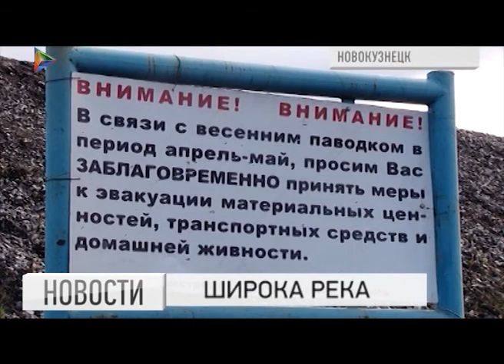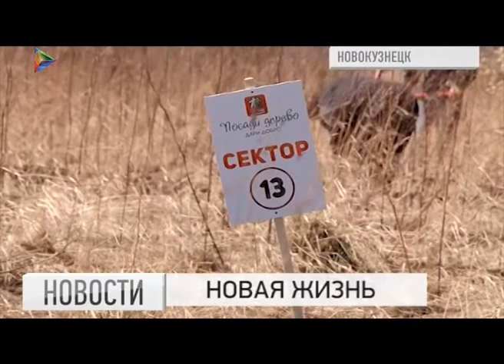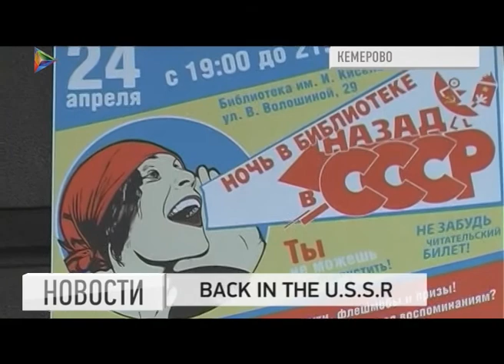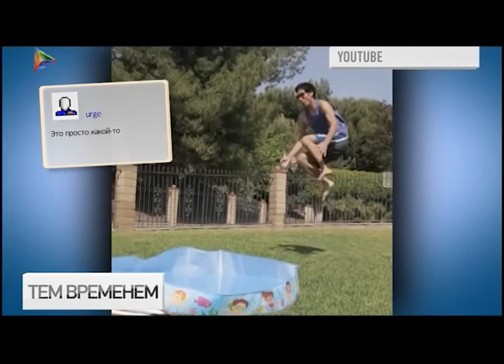27 04 2015 Новости